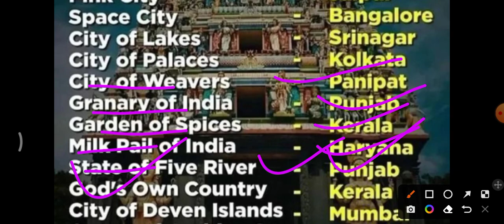Geographical surname of India.